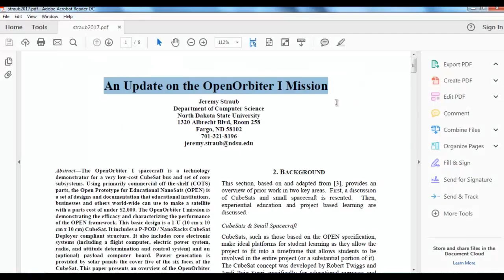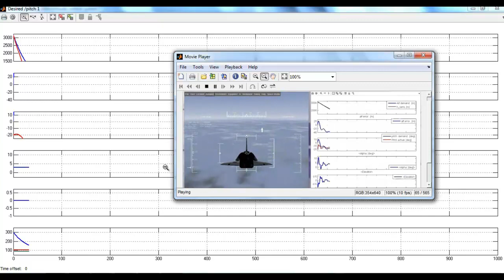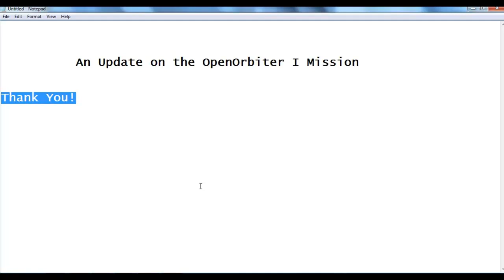Signal and System Projects in Matlab | Signal and System Thesis in Matlab